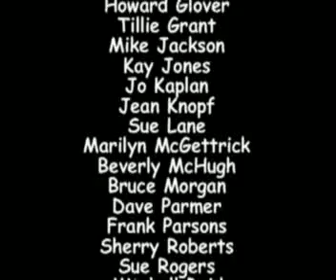LHS Reunion Part 2 of 2